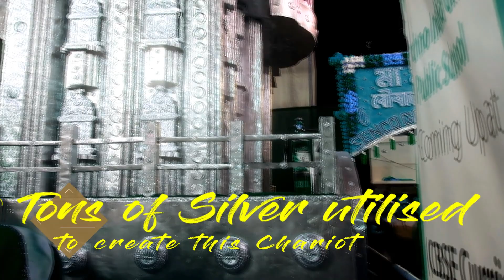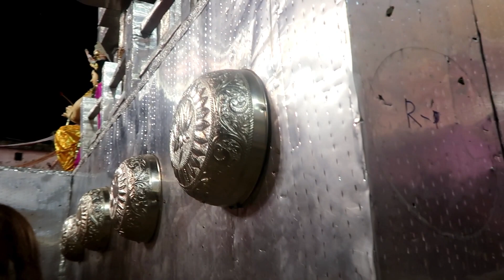10 Tons of Silver Chariot || Bowbazar barowari || Krishnagar|| Nadia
Hello & Welcome to another Vlog,
In this Video I captured a hand crafted Silver Chariot which is made up of 10 tons of Silver. My sincere gratitude to all those unknown heroes who made this possible in less than a months period of time. Special thanks to Mr.Panchanan Jana & Mr.Anupam who spare their precious time to share few words behind this awesome creation at Bowbazar Barowari, Krishnagar, Nadia, Bengal  .
Social media links...
My Gears
Canon Power shot G7X Mark II
Gorilla Pod Tripod :  Jobi.com/gorillapod-500
Phone 1 : I-phone 7
Phone 2 : Galaxy Note 4
Drone shot Courtesy : Argha Das
Support Music Creators : -
Culture Code-Make me love NCS Release_.mp3